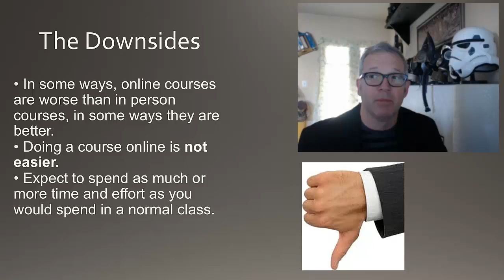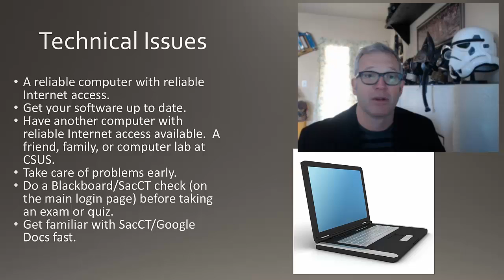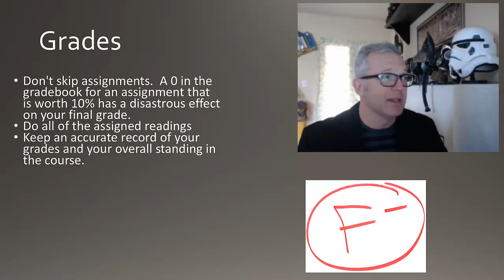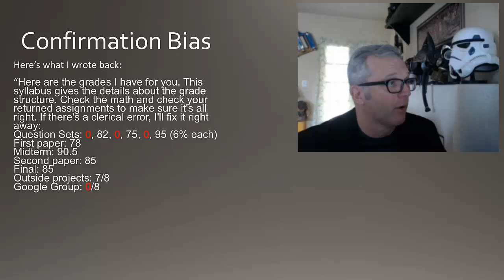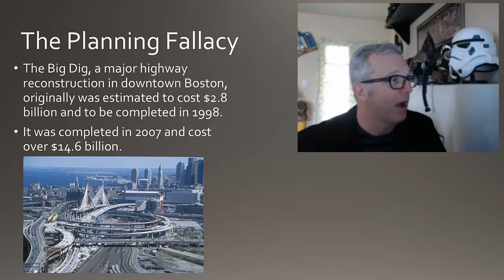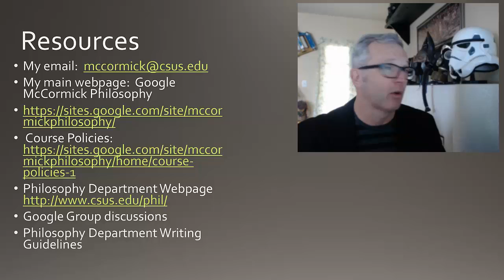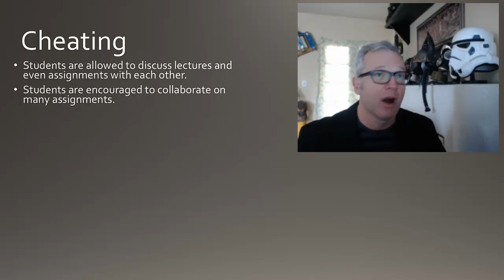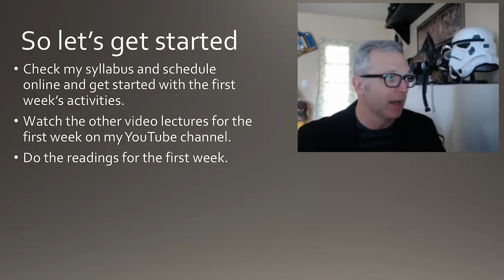Taking an Online Course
Some guidance from Prof. Matt McCormick, Philosophy, CSUS, on taking online courses in philosophy.